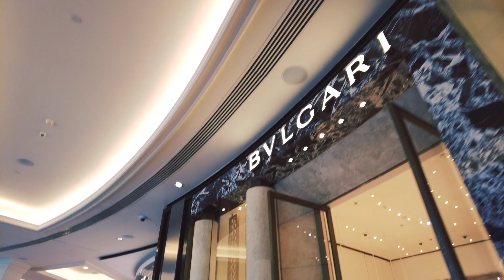Mall of the Emirates Weekend Tour! Dubai's First Shopping Resort & Flagship Luxury Destination!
A Busy Weekend Shopping Experienced in Mall of the Emirates... Let's walk and roam around the Luxurious Resort Mall in Dubai.

MALL OF THE EMIRATES, known as the world's first shopping resort, has long been providing Dubai's residents with extravagant and lavish shopping experiences ...

Mall of the Emirates (Arabic: مول الإمارات) is a shopping mall in Dubai. Developed and owned by Majid Al Futtaim Group, it opened in November 2005 and is located at interchange four on Sheikh Zayed road.

The multi-level shopping mall currently features more than 630 retail outlets, 7900 parking spaces, over 100 restaurants and cafés, 80 luxury stores and 250 flagship stores. It has a total gross leasable area of 255,489 square meters. It also hosts family leisure activities including Ski Dubai (the Middle East's first indoor ski resort and snow park), the 500-seat capacity Dubai Community Theatre and Arts Centre and Magic planet, one of the largest indoor family entertainment centers in Dubai.
In November 2005, it was named the World's Leading New Shopping Mall at the World Travel Awards in London. In 2017, Forbes named Mall of the Emirates as one of the top five shopping malls in Dubai. - wikipedia